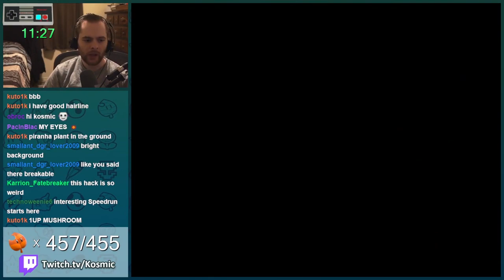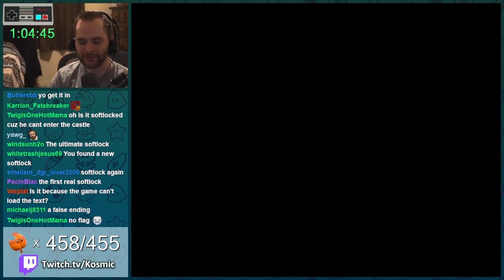Why go over when you can go UNDER the flagpole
Imagine if Super Mario Bros. continued??? Lol this is a neat hack which feels a lot like Super Mario Bros. Special in a way. I had a little too much fun messing around in it.